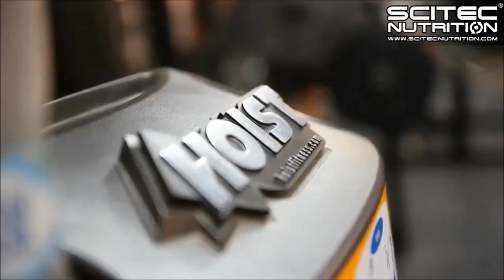Bohos Kornél Motiváció